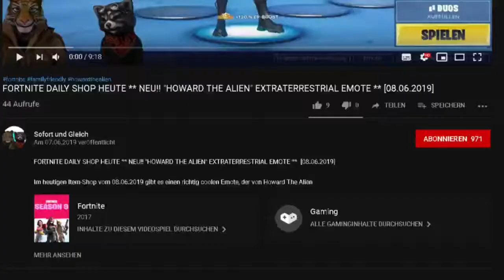FORTNITE FORTBYTE TANZE AUF UNTERSCHIEDLICHEN BEACH PARTIES - ENDSTATION MEERESGRUND FREISCHALTEN **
FORTNITE FORTBYTE - 14 TAGE SOMMER CHALLENGE - TANZE AUF UNTERSCHIEDLICHEN BEACH PARTIES - ENDSTATION MEERESGRUND FREISCHALTEN **

Im heutigen Video zeige ich Euch wie ich bei der Wasserschlacht - Dem Sommer Party Event den Emote Endstation Meeresgrund freischalte. Ich zeige Euch wo Ihr die unterschiedlichen Beach Partry Locations finden könnt, um dort zu tanzen.

Unsere Spielernamen:
HerrGleichYT
SofortuGleichTTV
SUG_HerrSofortYT

fortnite,
fortnite beach party locations,
fortnite beach parties,
fortnite tanze auf beach parties,
fortnite tanze auf unterschieldichen beach parties,
fortnite endstation meeresgrund,
fortnite endstation meeresgrund freischalten,
endstation meeresgrund,
endstation meeresgrund freischalten,
fortnite sommer herausforderungen,
fortnite summer challenges,
14 tage sommer challenges,